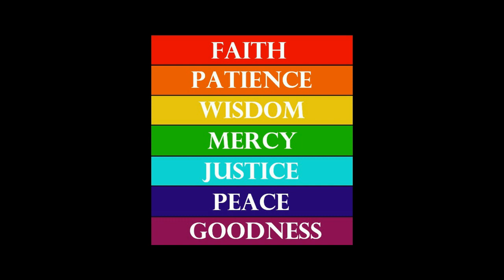7 Spirits of God - 7 Colours of Love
Faith Patience Wisdom Mercy Justice Peace Goodness are the 7 Colours of Love or 7 Spirits of God.

The understanding of even a single word will continue to develop as we do.